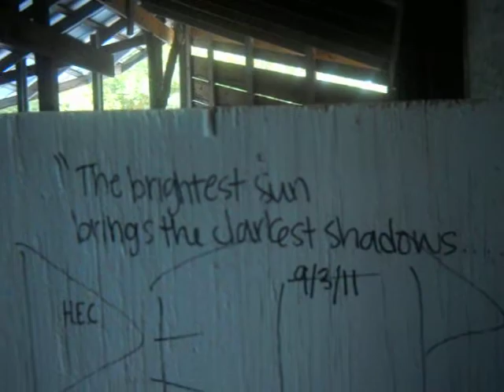At the Treehouse pt.5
Sorry I uploaded this one third by mistake I meant to put part three first